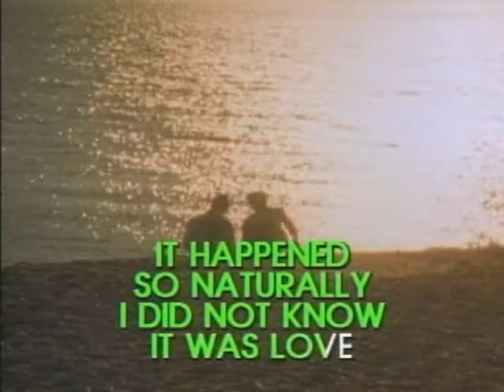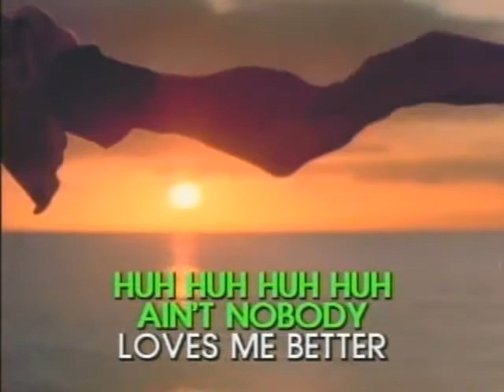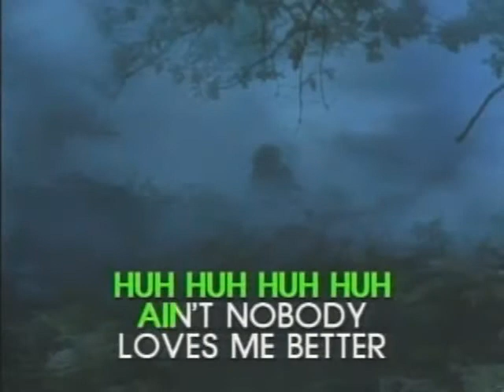PKL047B 05 Rufus & Chaka Khan Ain't Nobody